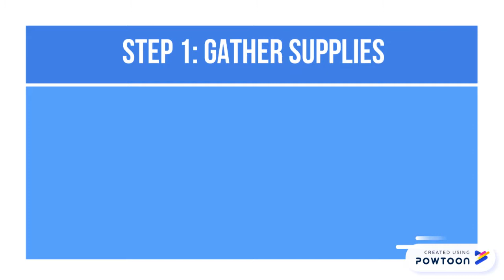How to Set Up your Cable TV